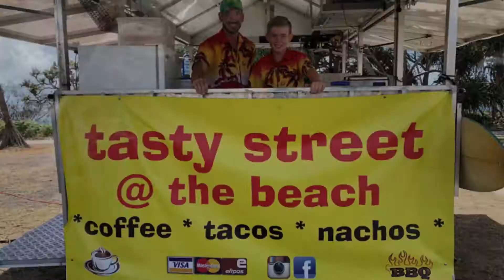Making A Dozen Cheese Burgers | Sweet Ecstasy Burgers | Philippine Burger Joint | Best In Asia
Making A Dozen Cheese Burgers | Sweet Ecstasy Burgers | Philippine Burger Joint | Best In Asia (Ranked Top 3 cheese burger in Asia)

In this video, I will show you how the award winning burgers of Sweet Ecstasy, a well know burger chain in the Philippines is prepared.